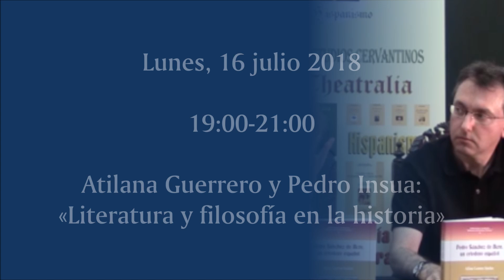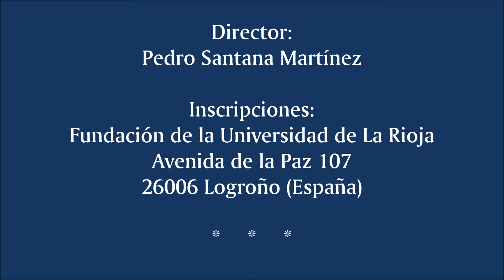Avance del Curso de Verano sobre Literatura y Materialismo Filosófico en la Universidad de La Rioja